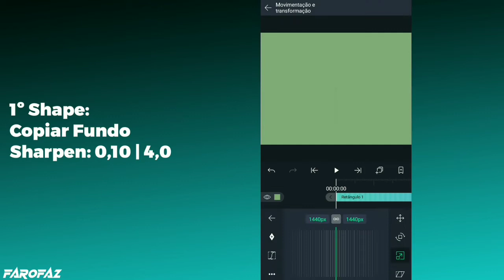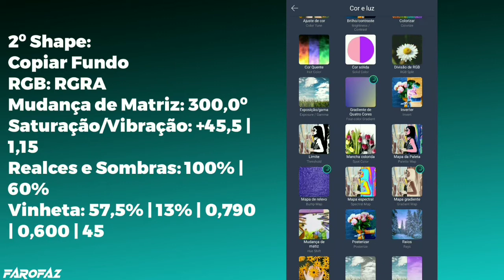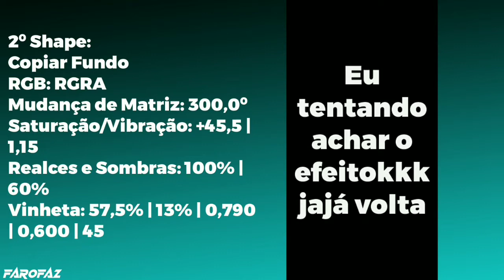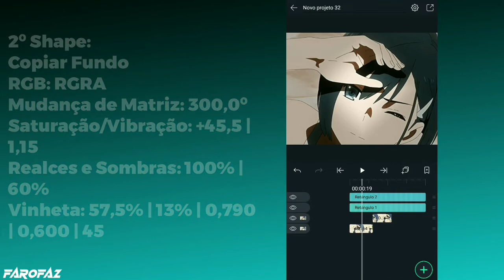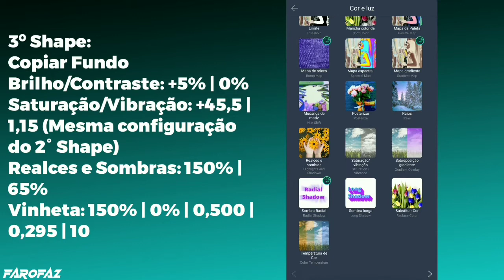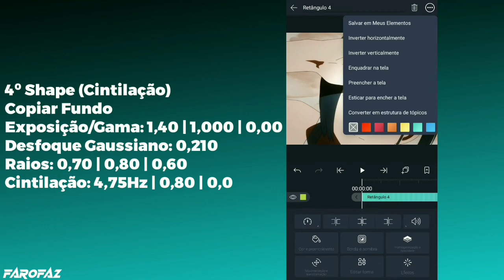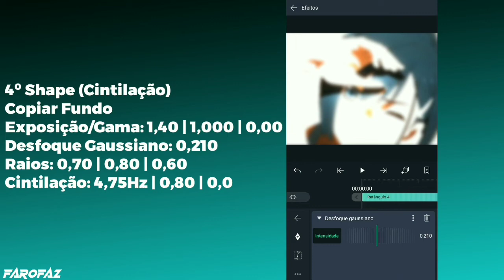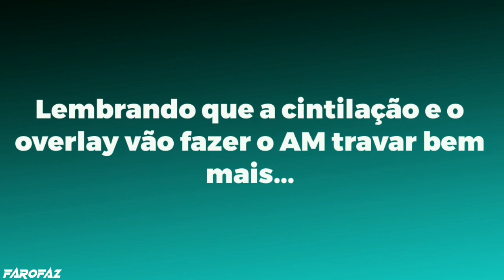TUTORIAL CC | ALIGHT MOTION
@farofaz no ttk e no insta 🥶🔪